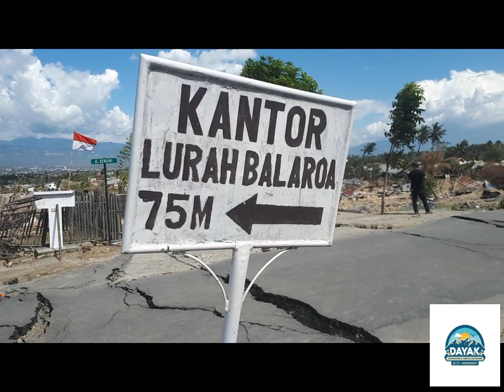HAMPIR tidak ada yg TERSISA di Kel. Balaroa - Palu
Semua atas kehendak Mu Ya Allah dan Engkau pula yg mengakhiri duka Warga Palu, kuatkan warga Palu, bangkitkan kembali Palu dengan Keindahan nya yg dulu.
Kami Relawan Dayak Adventure untuk Palu